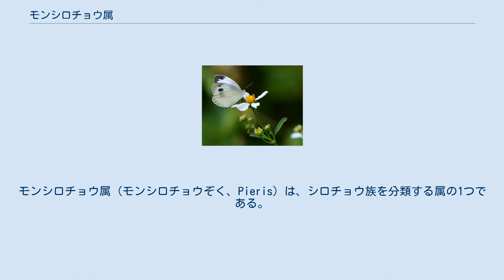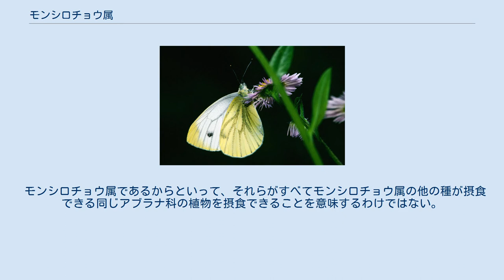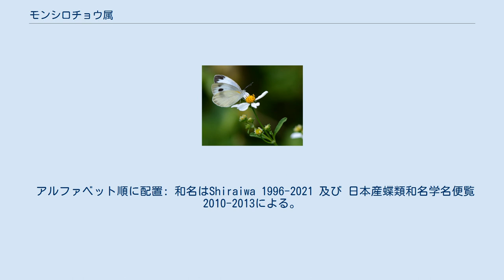モンシロチョウ属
モンシロチョウ属（モンシロチョウぞく、Pieris）は、シロチョウ族を分類する属の1つである。
 世界中で広く見られ、種の多様性が最も高いのは旧北区（東アジア、北アジア、中央アジア、中東、ヨーロッパ、ユーラシア大陸、北アフリカ）地域で、ヨーロッパや北アメリカ東部では、類似したチョウセンシロチョウ属(Pontia)よりも多様性が高くなっている。
 この属の多くの種は、幼虫時にキャベツとアブラナ科の植物を食べる。
 これらの植物にはグルコシノレートと呼ばれる化学物質が含有されており、この物質との生化学的適応が研究されている。
 他のほとんどの昆虫とは対照的に、モンシロチョウ属の幼虫はこれらの化学物質を解毒することができ、グルコシノレートなしでは植物を食べないほど特殊化している。
 モンシロチョウ属の雌は、植物に卵を産む前に、グルコシノレートの存在を確認する。
 作物に害を与える種は、ユーラシアから世界のほとんどの地域（最近では南アメリカとアフリカに広がっている）に広がり、ほとんどどこでも害虫と見なされている。
 北アメリカに生息する種Pieris oleracea（マスタードホワイト）やバージニアシロチョウ（バージニアホワイト）など、害虫ではないモンシロチョウ属の種がある。
 これらの種は、特定の在来の植物のみを食べる。
 北アメリカでニンニクガラシ（Alliaria petiolata）がPieris oleraceaとバージニアシロチョウの幼虫を殺す方法として、アブラナ科の一部の植物が急速に広がることで、モンシロチョウ属の一部の種は脅かされている。
 一方で、それはPieris napiに適した食用植物とされている。
 モンシロチョウ属であるからといって、それらがすべてモンシロチョウ属の他の種が摂食できる同じアブラナ科の植物を摂食できることを意味するわけではない。
 アルファベット順に配置: 和名はShiraiwa 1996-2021 及び 日本産蝶類和名学名便覧 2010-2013による。